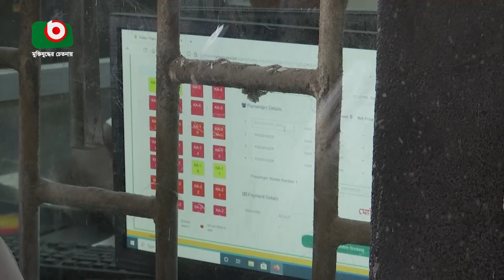টিকিট কিনতে গিয়ে অসুস্থ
টিকিট কিনতে গিয়ে অসুস্থ | Akash | 24Apr22